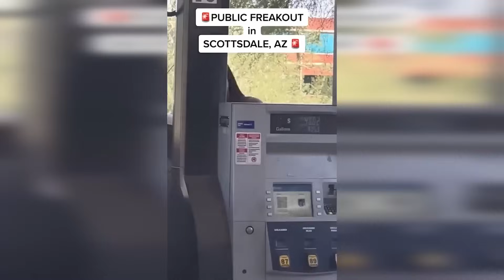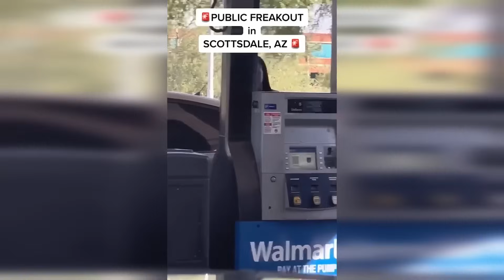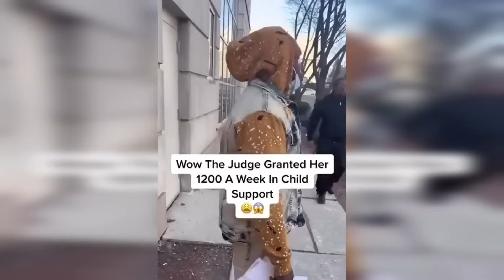When Karens Mess With Wrong People.. #88